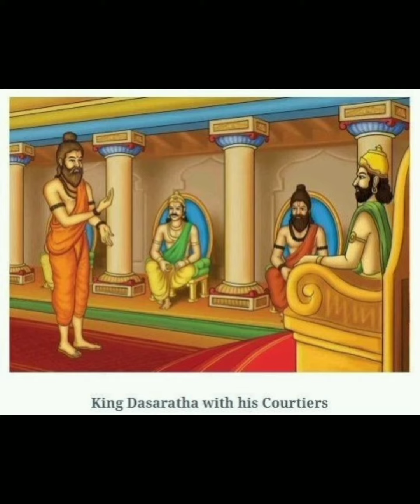अकबर और बीरबल की कहानी। । । हरे घोड़े की कहानी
DULET FUNNY VIDEO
akbar and Birbal
Akbar and Birbal Storied
Akbar and Birbal long story
Akbar and Birbal Stories 2022
New story
Full story of
Long time story full